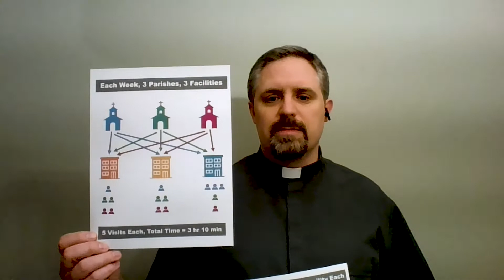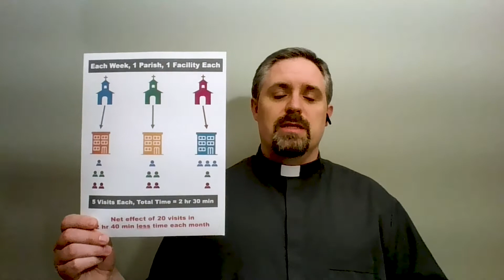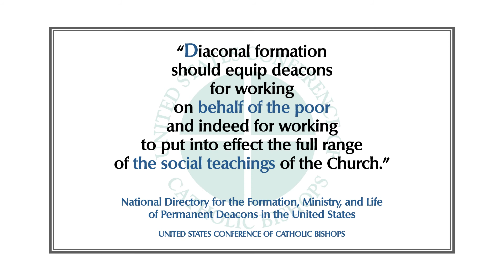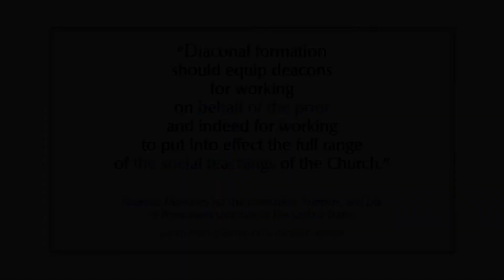Spiritual Care For The Elderly